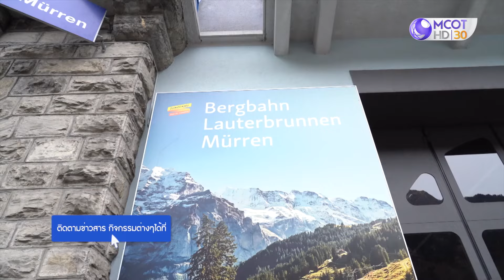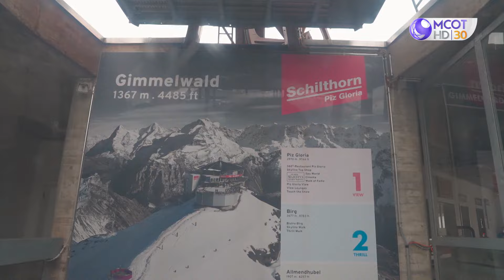ไต่ระดับขึ้นไปที่ Murren! เอาใจคนชอบกิจกรรมในฤดูหนาว (7 ก.ค. 67) | The Bucket List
ไต่ระดับขึ้นไปที่ Murren! เอาใจคนชอบกิจกรรมในฤดูหนาว - EP48 • (SWITZERLAND - 4) • (7 ก.ค. 67) | The Bucket List
ติดตามรายการ The Bucket list ได้ทุกวันอาทิตย์ เวลา 22.00 น. ทาง ช่อง 9 กด 30